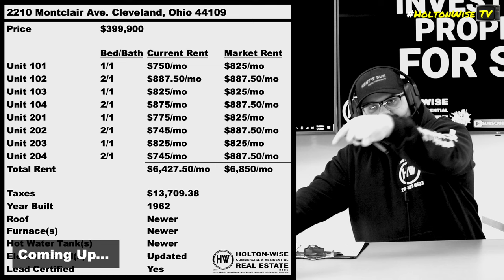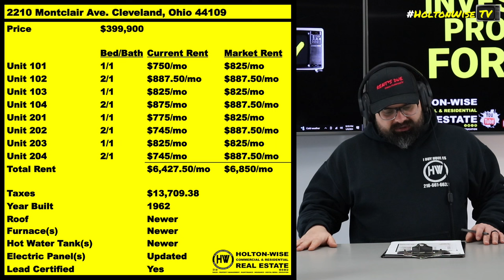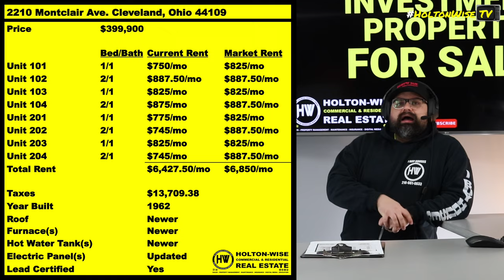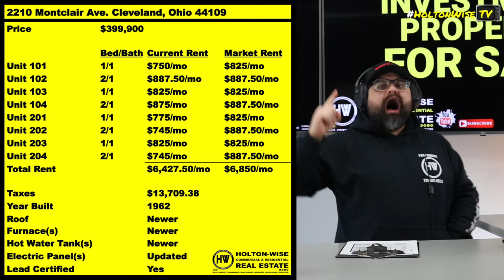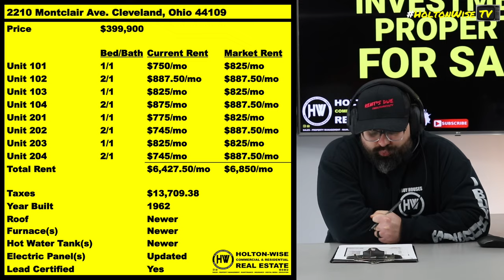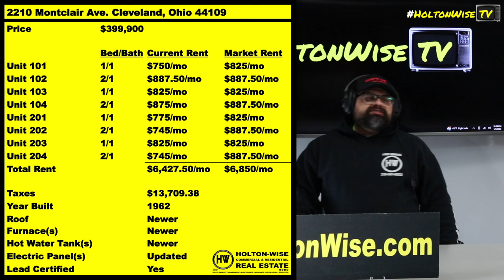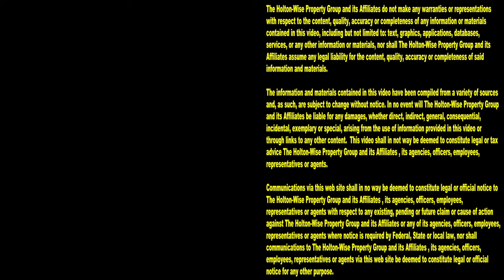8 Unit Section 8 Apartment Building in Cleveland | Investment Properties For Sale - 2210 Montclair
Section 8 investing can be tough, but if you're willing to put in the work, Section 8 investing can be pretty sweet. During this episode of The Investment Properties For Sale Show, the HoltonWiseTV team is taking viewers on a tour of one of our fully renovated and stabilized 8 unit apartment buildings in Cleveland, Ohio. This turnkey apartment building is a perfect example of what a turnkey apartment building in Cleveland should look like.

📺 HELPFUL RESOURCES
Holton-Wise FAQ